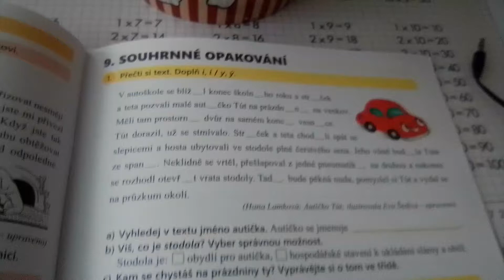autíčko tút Alena a auto seriál